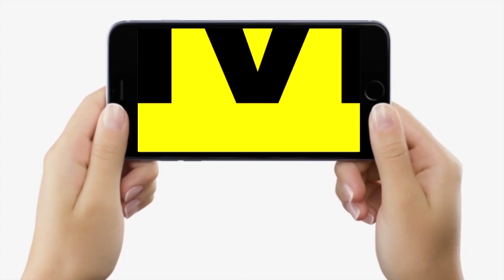Bihar के Jamui में सोने के बाद अब मिला एक और बड़ा खजाना, GSI Survey Report में खुलासा | Bihar News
Bihar के Jamui में सोने के बाद अब मिला एक और बड़ा खजाना, GSI Survey Report में खुलासा | Bihar News | LiveCities